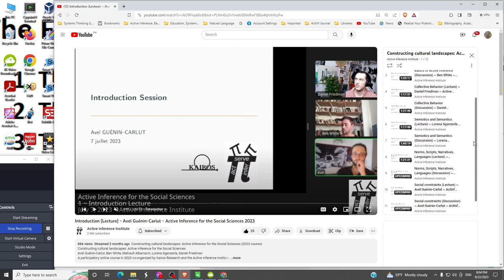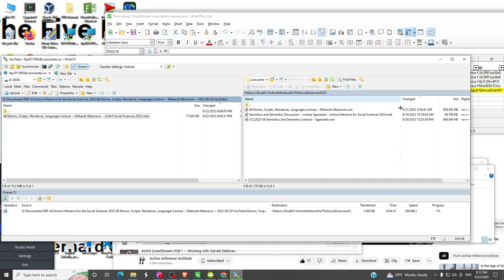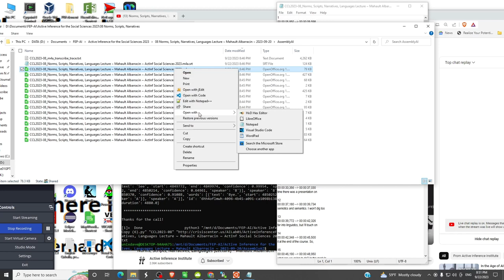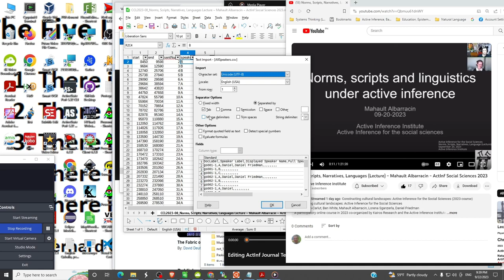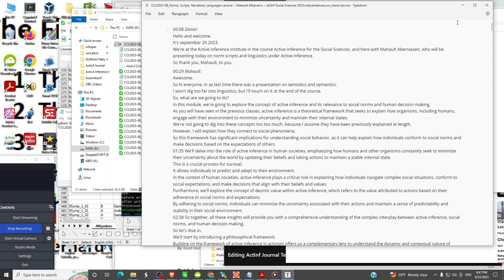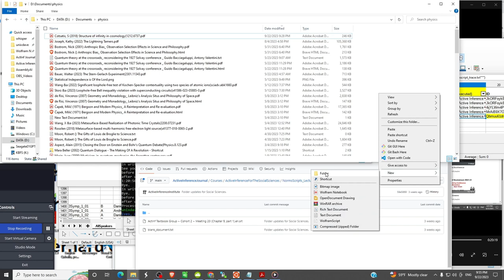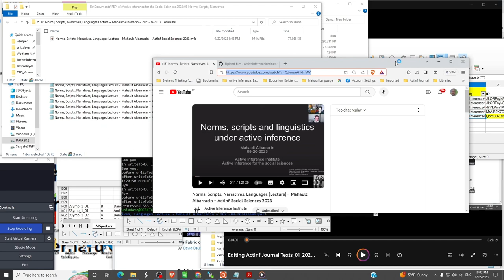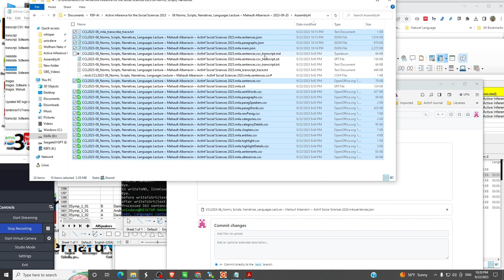010 ActInf Journal Utilities: Extracting ActInf Journal Text 2023-09-22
010 ActInf Journal Utilities: Extracting ActInf Journal Text 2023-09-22

Part of playlist "ActInf Journal Utilities" (not owned by the Active Inference Institute):